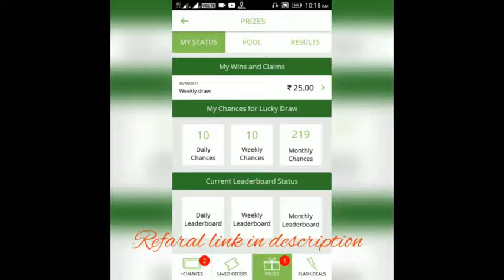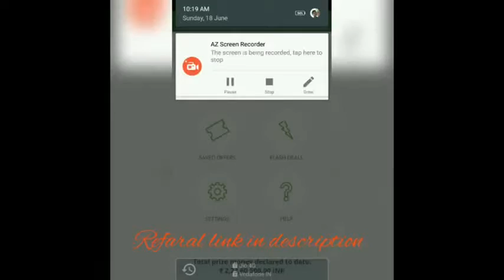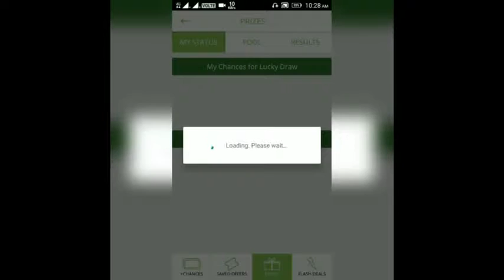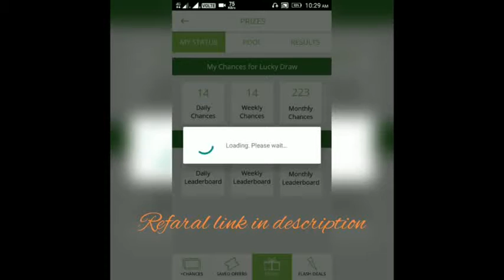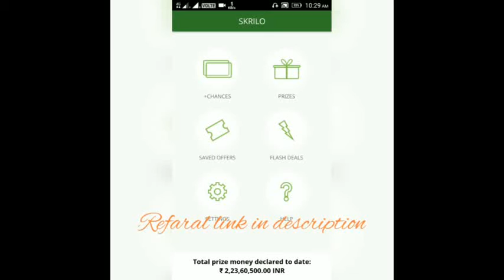Skrilo app payment proof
Namaskar
It is my first earning video in youtube
So agar koi galti ho jaye to maf karna dosto
And plz
CHANNEL
THANKS FOR VIEW THIS VIDEO